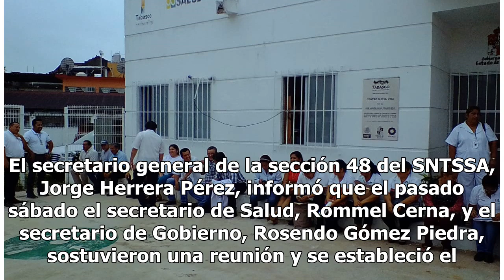Colapsan servicios de salud en Tabasco por paro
VILLAHERMOSA, Tab.- Ayer los servicios de salud colapsaron en la capital tabasqueña, ya que ante el paro que efectúan trabajadores sindicalizados desde el pasado viernes en reclamo al pago de su aguinaldo, decenas de pacientes son rechazados para ser atendidas porque no hay personal médico que las a...